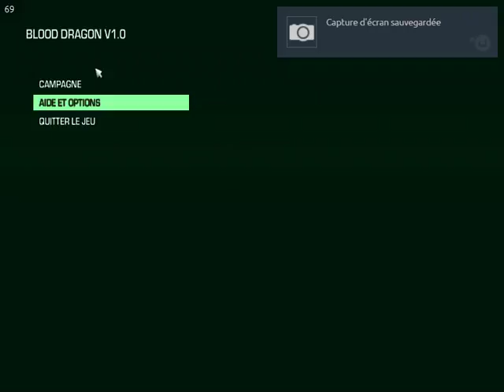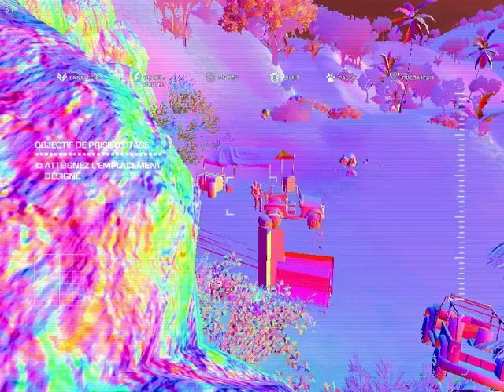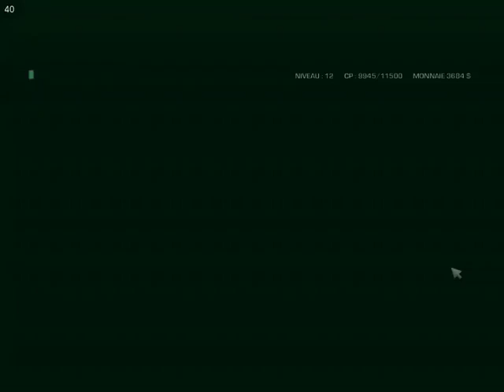Far Cry® 3 Blood Dragon episode 3